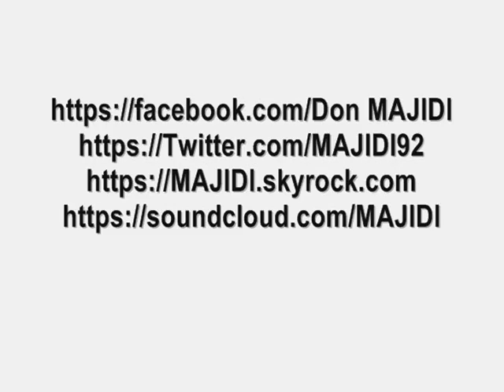05 MAJIDI - POEPLE ARE WEAK ft SWORD [ GHIR-BDA7K ] 2013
Lyrics :
Couplet : II

 Lmgharba wlmaghrib bax t7lm f bladi hna s3ib
Kola maara kola mra yl3bo bik chi nas l3ib
Wila bghiti tchof rdi tib lmsakn 7alom
M9lob 9lib w s3iiib bach tjib rask
Wila makontichi diib

7aalnaa machi kif 7al Nas
Nos khadam fina w son Kayn3s
Nos 9ari w khati 3la khedma yfetch
Nos jebra wajda w 3aych mfchech

Hali baya3 hali chari Hali 3ando 9sar w Hali kari
Bet m3a jiran mkhchiyin fih 10 d drari

Yawdi stanesta ka7t Dart sakht zelt
Makerhochi ykhaliwna malt Ghir 3la lah

Siiiiiiiiiiiiiir 3la Laaaaaaaaaah

Nd3iw men lah nas liwslt daba tkon menom lfayda
W hayd jma3 w twi men daba nfo9 Rah naayda

DARK MUSIC
Production
2013